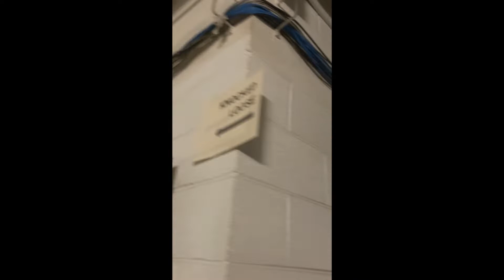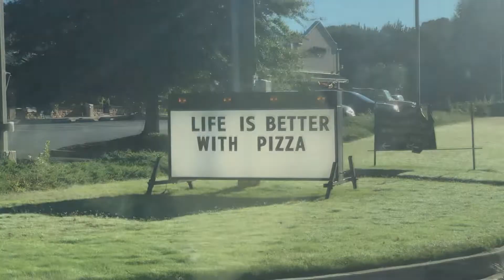Home for the Day - Sleeping for an Hour (Official Music Video)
This video was filmed all while on The Copy Your Homework Tour with our brothers in @duckbeakband5657 in September of 2021. Think of this as our own tour diary.

Waking with voices from inside
Singing the bad things from my life
They're shouting how I'm useless
Trapped here within a pit of thoughts
Wondering when it all will stop
I don't think I can do this

Don't let me waste your time
Trust me, I swear I'm fine
You don't have to buy me flowers
Out of sight, out of mind
I'm just sleeping for an hour

Stare through the glass as life goes on
They'd never guess that somethings wrong
I'm bound here by their judgement
These empty halls won't set me free
Eyes on the wall they're watching me
What part of this is treatment

I can't eat
I can't sleep
I don't want your therapy
No more tests
No more pills
Just stay away from me
I can't eat
I can't sleep
No more tests
No more pills

Other bands you'll see are:
Good Grief
Close Enough
Sixteen Bullets
Belclaire
Penny Bored
House Parties
New Heroes
Itiswhatitis
Brave Days
Matchstick Ghost
Vivid Display
Rough Dreams

Special Thanks to:
InTune Guitar Picks
WB Gear
The Masquerade ATL
Talladega Superspeedway
Buc-ee's
Dugan's Pub
Guitar Center
In N Out
Whataburger
Killer's Tacos
Faith and Ryan Sword
Lad N Lass